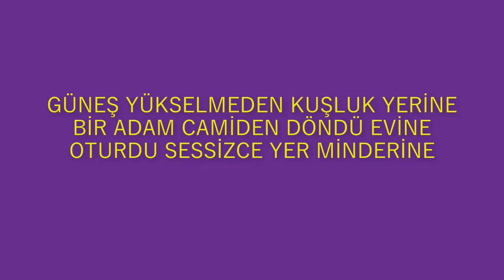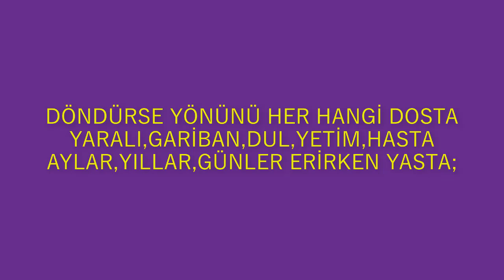FAKİR BİR AİLEDE BAYRAM NASIL GEÇER